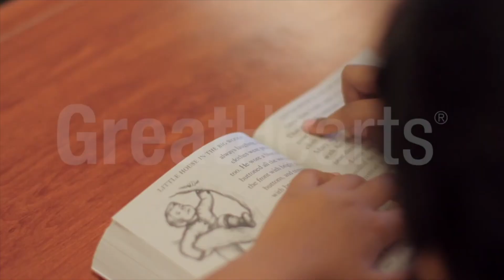Great Hearts Academies - Seats Still Available